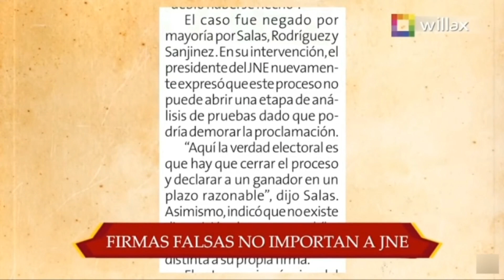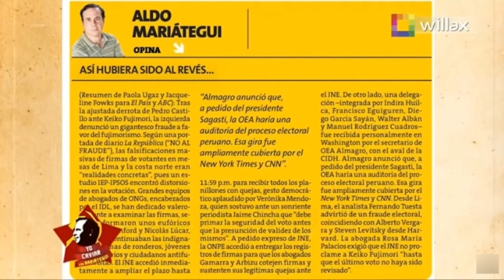Yo Caviar - JUL 05 - 1/1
Aldo Mariátegui - Yo Caviar